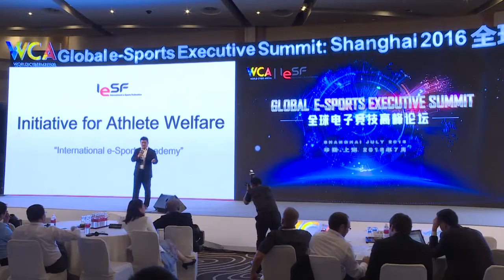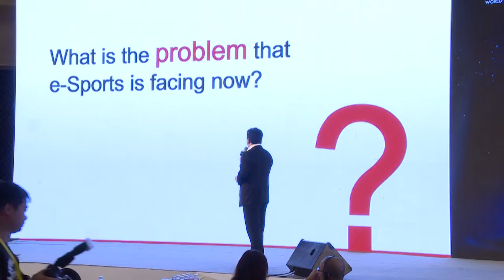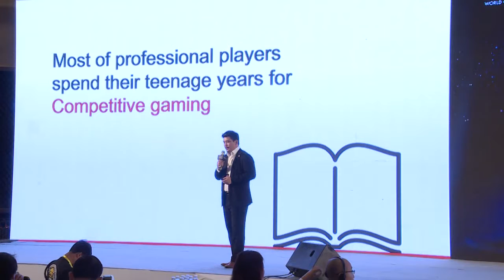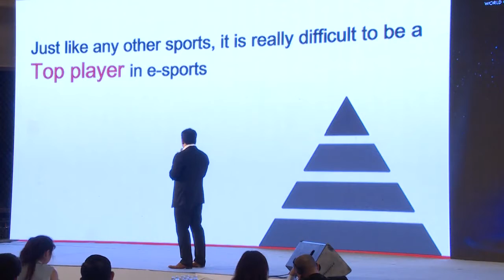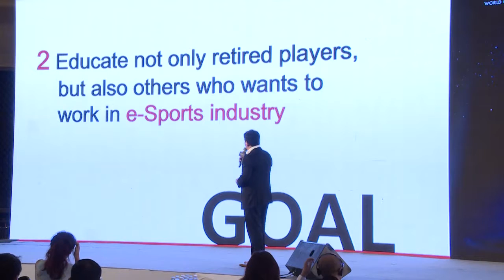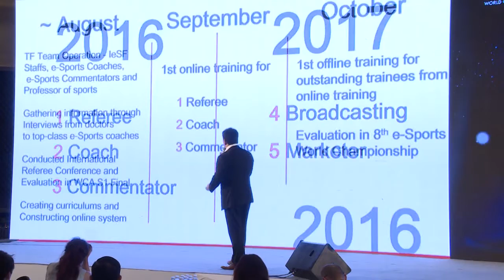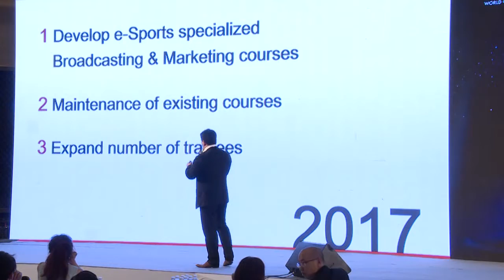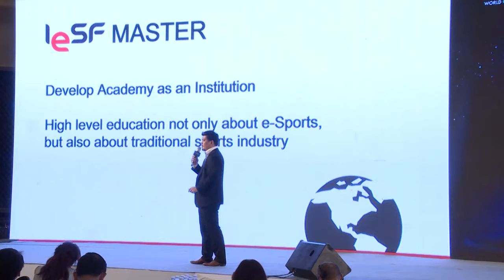Global e-Sports Executive Summit #3 (1/2) Academy in e-Sports (International e-Sports Academy)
Global e-Sports Executive Summit: Presentation #3 (1/2)
Academy in e-Sports (International e-Sports Academy)

Presenter: Alex Lim (IeSF)